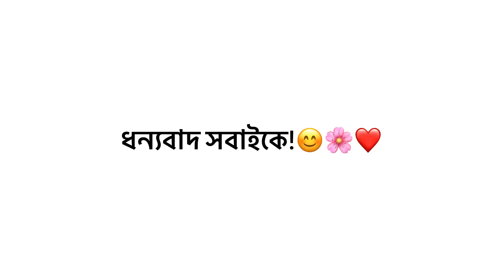উচ্ছে শাকের চচ্চড়ি❤️😊 || ব্যানার্জী গিন্নির হেঁসেল 🌟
|| আশা করি সবাই পাশে থাকবেন||😊
ভালো লাগলে লাইক👍 করতে ভুলবেন না 😄